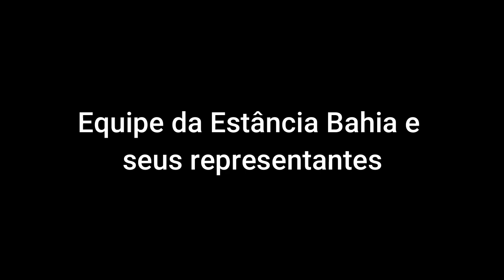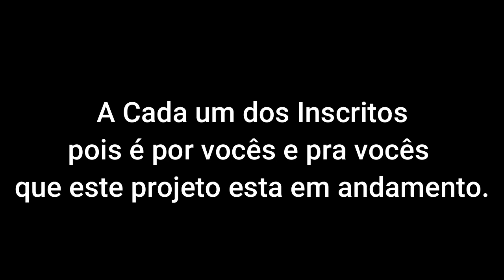Dicas de comercializar seu gado em leilão.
Neste vídeo falamos um assunto muito importante para pequenos produtores, pessoas como eu que vendo meus bezerros com preço de mercado regional podendo obter um preço melhor através de leilões, no caso Estância Bahia, uma das maiores leiloeiras do Brasil. Acredite na pecuária do futuro, se você sonha com preços melhores para o seu gado, tenha fé, o futuro chegou para grandes e pequenos, essa é a nossa vez.